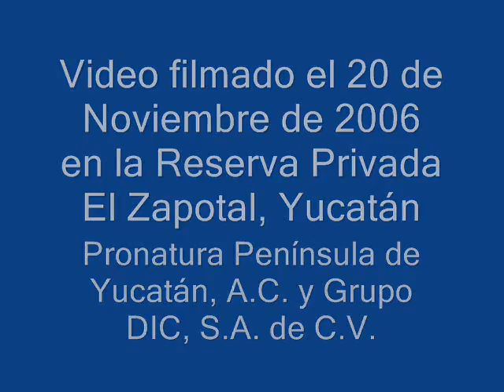Couple of Jaguars (Panthera onca) filmed in the wild, in Mexico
These two jaguars were filmed by an automatic videocamera in the El Zapotal ecological preserve, in northern Yucatan, Mexico. The couple were "caught" the 20th of November 2006, and it's maybe the first time two jaguars are filmed while mating in the wild. The individuals are known as "Luis" (male) and "Alfonsina" (female). The male was photographed for the first time in March 2006 by scouting cameras, as part of a research project implemented by Pronatura Peninsula de Yucatan, the Fort Worth Zoo and the Institute of Ecology of the National Autonomous University of Mexico (UNAM, by its Spanish acronym).